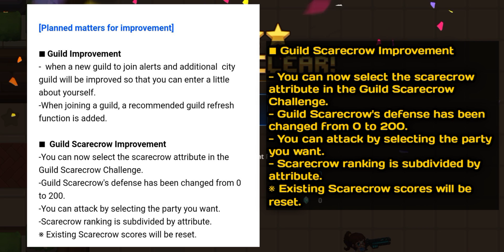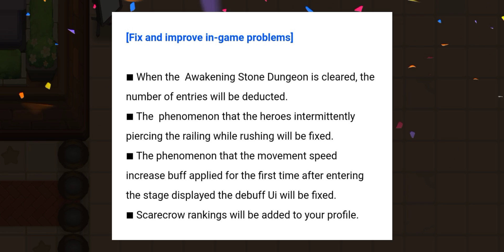Guardian Tales - Future Developments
Song - Solitude
Artist - TheFatRat & Slaydit
Licensed to ASCAP, BMI - Broadcasting Music Inc.,
YouTube by BMI - Kobalt Music Publishing, and 5 Music Rights Societies.

Artist - Ikimono-gakari
Licensed to SME, Sony Music Entertainment

Ending song - Renai Circulation
Artist - Kana Hanazawa

A Link to Classic Adventure

Dodge, duck, dip, dive and dodge your way to victory against powerful foes and massive bosses!